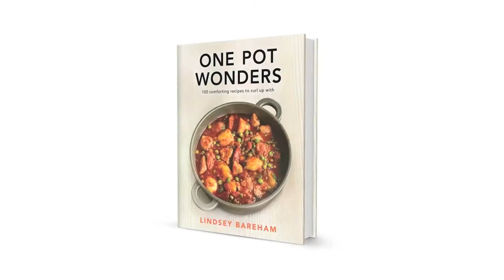Lindsey Bareham makes Squid, Chorizo and Chickpea Cocido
In this entertaining video, cookbook author and The Times food columnist Lindsey Bareham makes a simple, budget-friendly Spanish inspired dish of squid, chorizo and chickpea Cocido. This simple recipe, from her new book One Pot Wonders, is incredibly easy to cook and makes a perfect family meal. Recipe